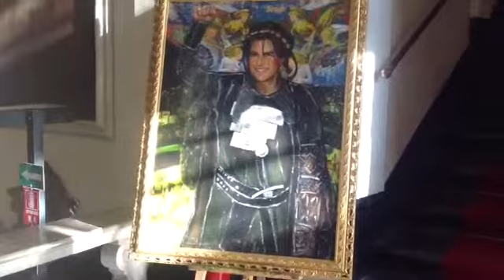Lady Gioconda Exhibition Villa Durazzo - Santa Margherita Ligure- June 2013